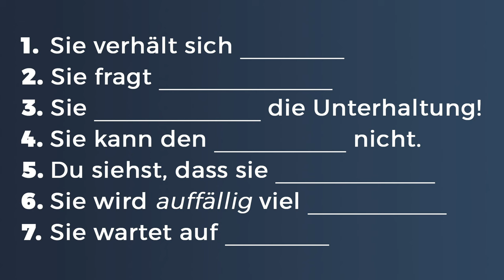7 ANZEICHEN, dass eine Frau verliebt in dich ist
Steht sie auf mich oder sieht sie mich nur als Freund? Diese 7 bewiesenen Anzeichen bedeuten, dass sie dich mag und ihr Herz nur für dich klopft.

In diesem Video erfährst du, ob sie wirklich in dich verknallt ist, oder du auf weitere Anzeichen achten solltest.